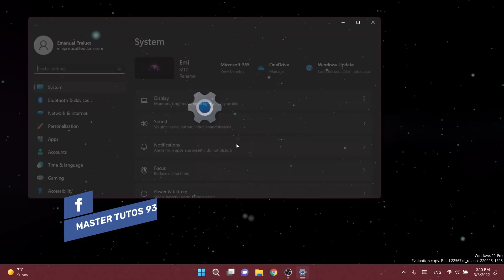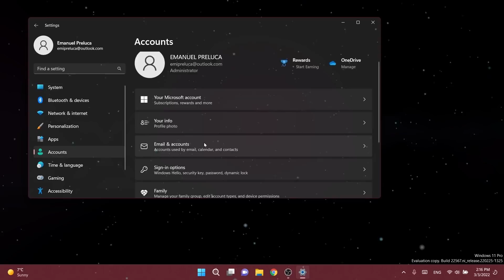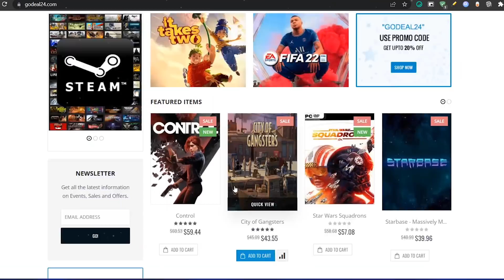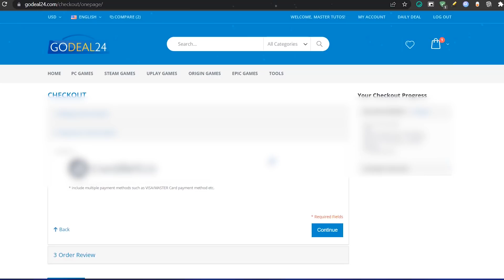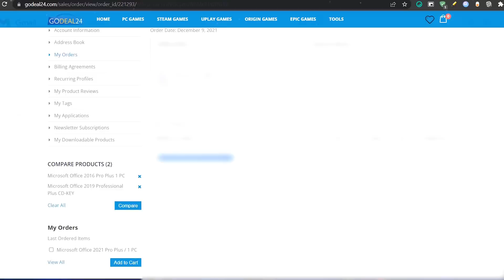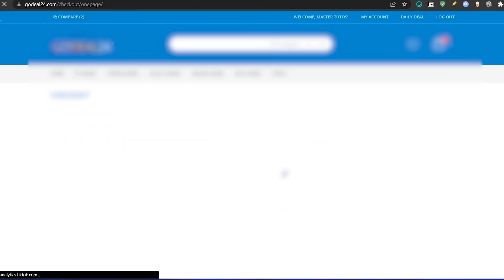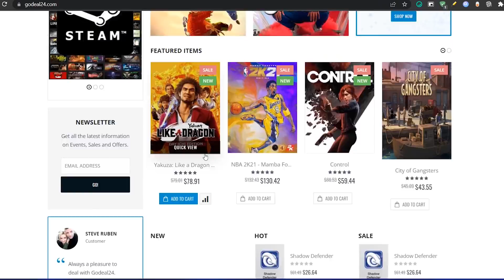⚠NUEVO AVISO! De Windows 11 en CONFIGURACIÓN / SOLUCION para TENER Windows 11!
💠Microsoft Office 2021 Professional Plus – 1PC a $30.98 (Precio Más Bajo)  ➜➜➜
💠Microsoft Office 2021 Professional Plus – 5PCs at $74.03 ($14.80 por PC) ➜➜➜

💠Microsoft Office 2021 Home and Business For Mac – $68.66➜➜➜
💠Microsoft Office 2019 (Home and Student - 1 User) – $31.15➜➜➜
💠Office 2019 Home and Business for PC 1 User - $47.76➜➜➜